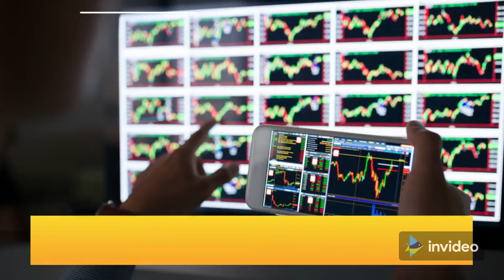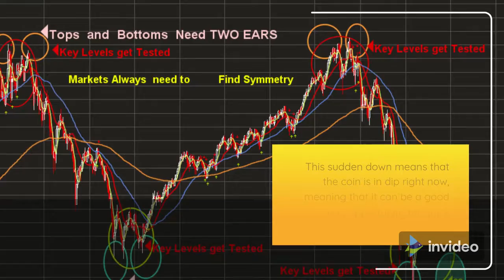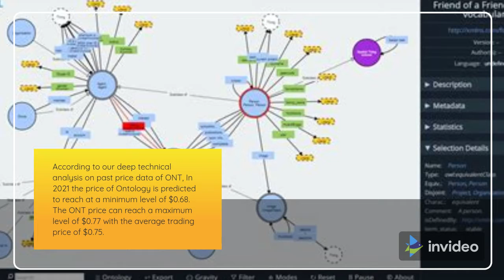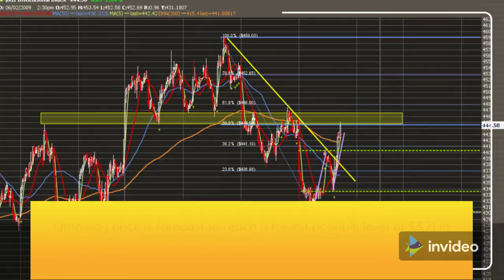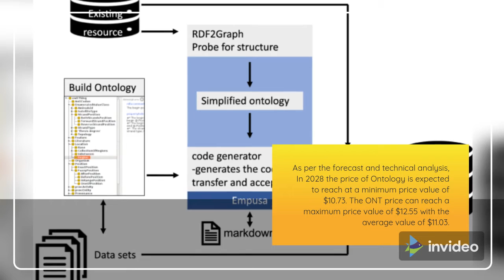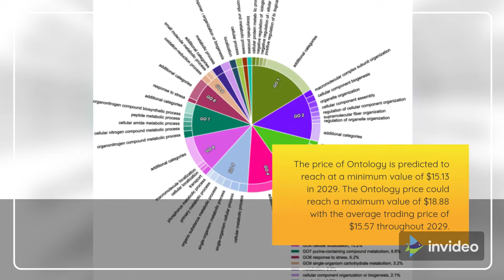Ontology Price Prediction 2022, 2025, 2030 ONT Price Forecast | Cryptocurrency Price Prediction